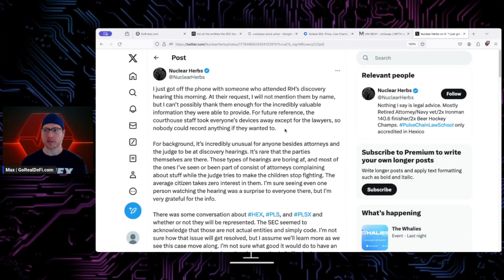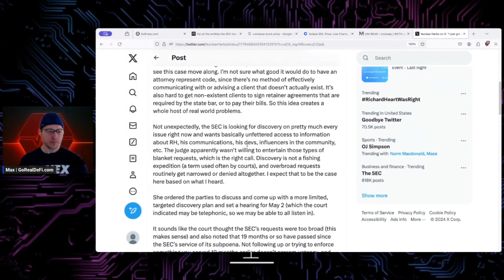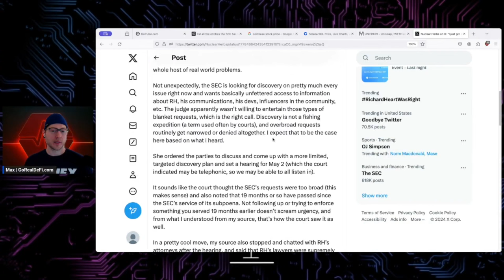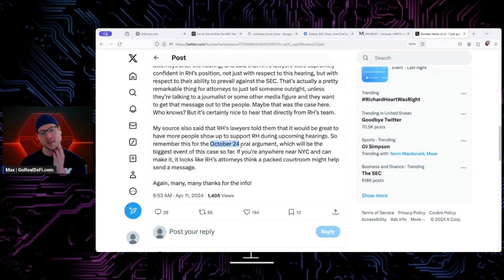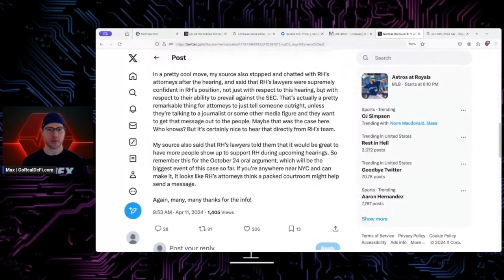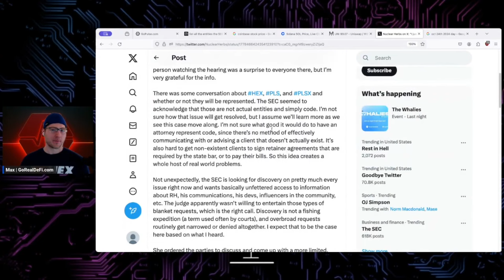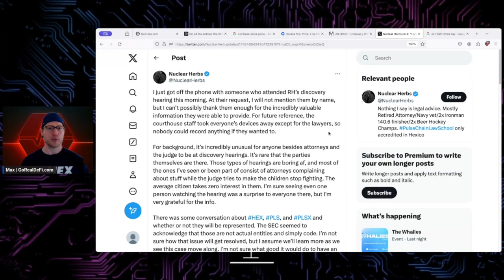🚨 LATEST UPDATE Richard Heart vs SEC Hearing in NYC Courthouse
Link to Nuclear Herbs (former attorney) tweet